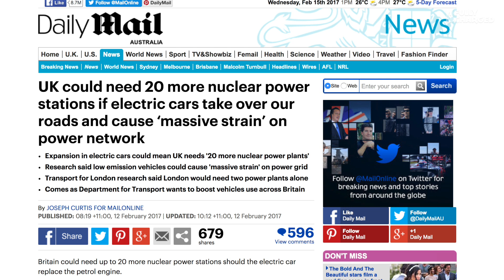Trucks and Buses | Fully Charged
A bit of an apology, then amazing electric trucks and buses, and 20 new nuclear power stations.
We need them, the Daily Mail and the Times said so, before retracting their ludicrous claims and almost apologising.